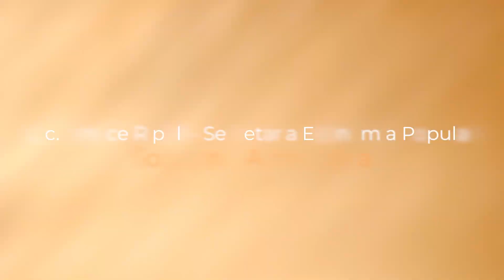eco ambiente - entrevistas - Lic. Emilce Ripoll- Secretaría Economía Popular Soberanía Alimentaria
🔸📣Entrevista Eco Ambiente RN Lic. Emilce Ripoll- es Licenciada en Administración Rural y Operaria Hortícola- Secretaría Economía Popular - dependiente del Ministerio de Desarrollo Humano de la Provincia de Tierra del Fuego. Proyecto Soberanía Alimentaria -👇🙌👩‍🌾👨‍🌾🌱🌱🌱

🔷En Eco Ambiente Radio Nacional Ushuaia recibimos la visita👉 de Emilce Ripoll👉 donde nos contó sobre las actividades y proyectos desde el área de la SecretariadeEconomíaPopular donde se está iniciando una línea de trabajo 👉con el objetivo de fortalecer la 👇SoberaníaAlimentaria,acompañando a la agriculturafamiliar a través del Proyecto “Más y Mejor Producción, Menos Familias en Vulnerabilidad”.

🔷Nos brindó un balance sobre la presentación de la CALISA-UNTDF la Cátedra Libre de SoberaníaAlimentaria que se llevó adelante el pasado sábado 16 de septiembre en la UNTDF sede Ushuaia.

✅Charla “Cría de gallinas ponedoras. Fortaleciendo la Soberanía Alimentaria” en la ciudad de Tolhuin

✅Se trata de la primera de una serie de capacitaciones que se irán anunciando relacionadas al fortalecimiento de la SoberaníaAlimentaria a través del apoyo a la agriculturafamiliar.

✅Organizada por Secretaría de Economía Popular del Ministerio de Desarrollo Humano junto a la Secretaría de Agricultura, Ganadería y Pesca de la Nación.